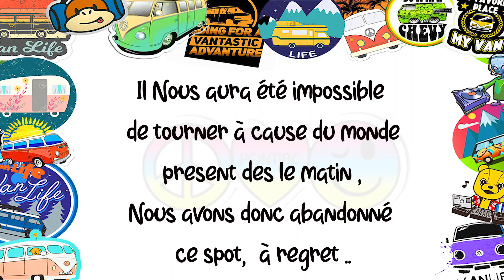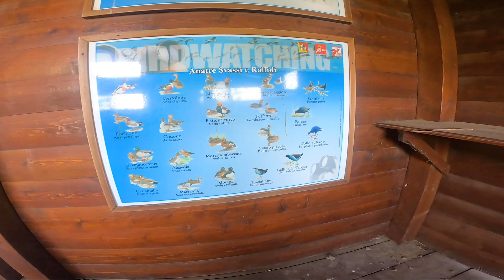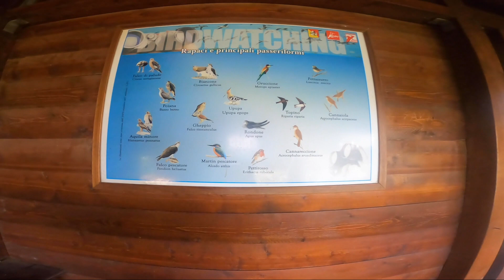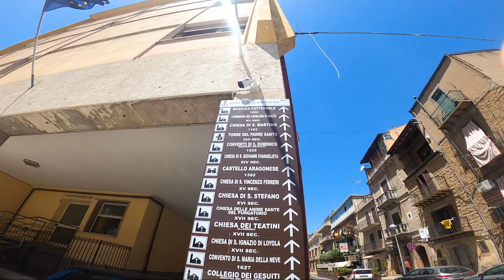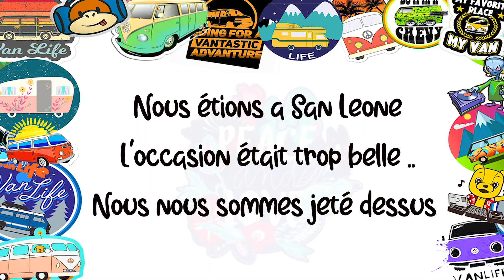#15 Van Life / Merveilleuse Sicile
Nous continuons notre road trip a travers l'Italie et la Sicile pour réaliser nos videos  ...  parfois on loupe des spots. et parfois ... On aime La Techno ,  on aime les voyages et la vie en van .. et on se lasse pas de ces incessantes nouvelles découvertes .. la recherche de spots soit pour nos DJ sets soit pour poser nue  crée un super prétexte a nos voyage et donne a notre manière d 'apprehender nos road trips et la van-life un sens qui nous permet encore plus d'apprécier cette vie de digital nomade, que nous partageons avec Django notre van aménagé.